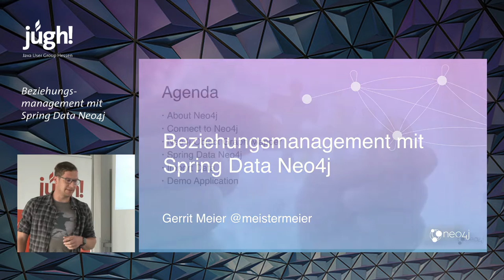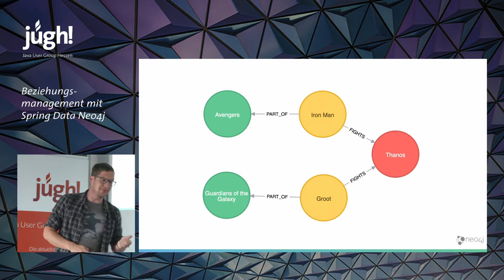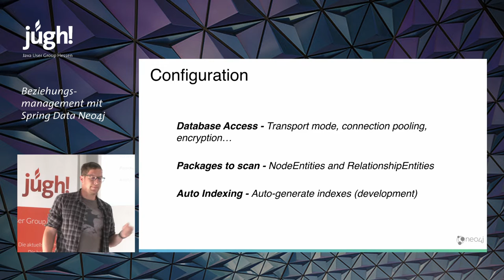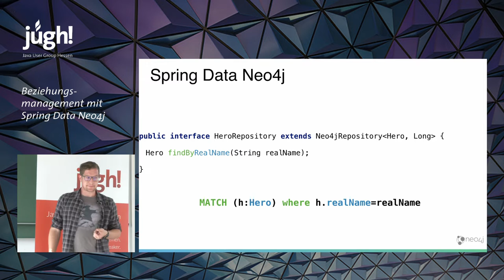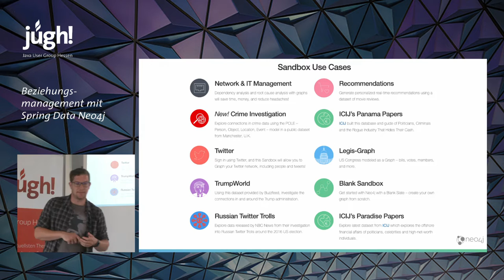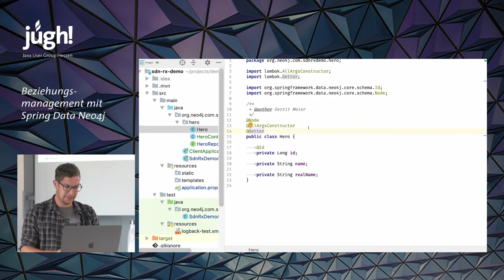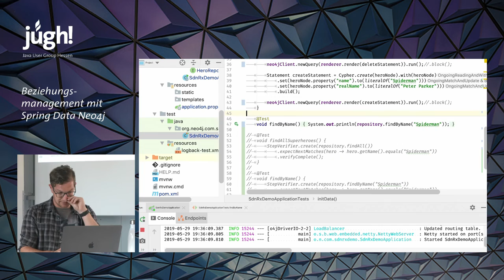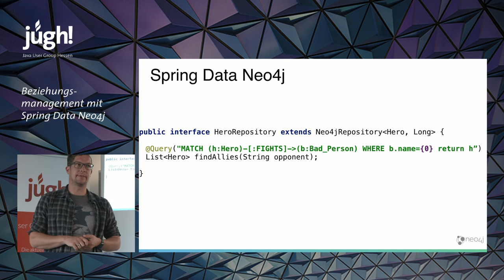Beziehungsmanagement mit Spring Data Neo4j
JUGH-Treffen am 29. Mai 2019
Speaker: Gerrit Meier